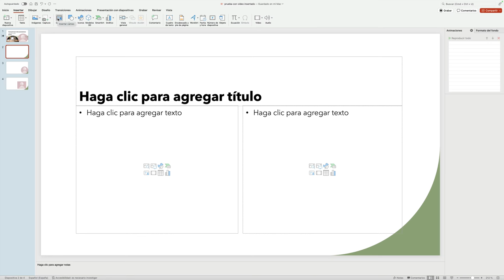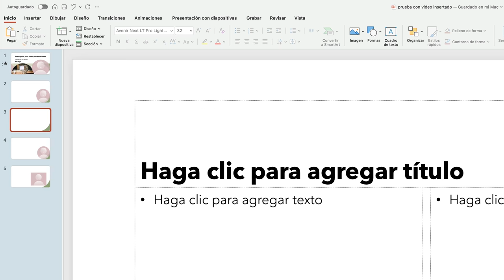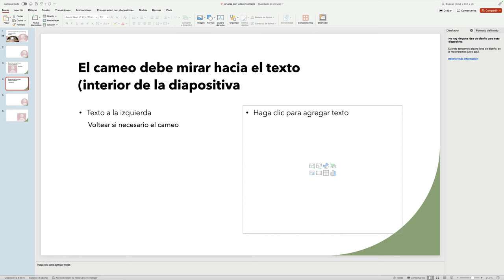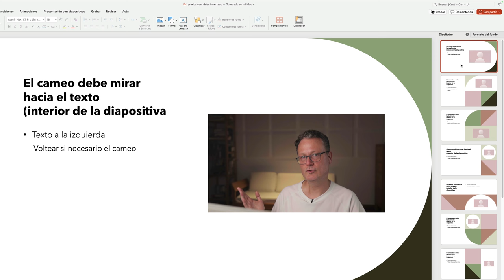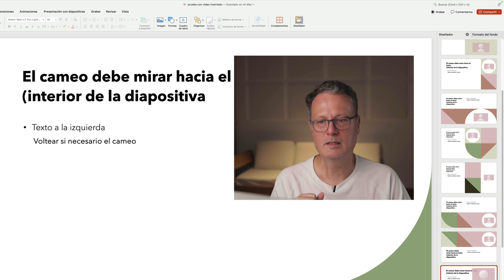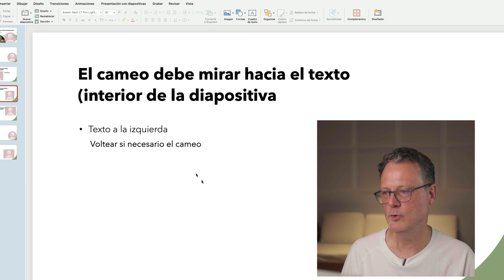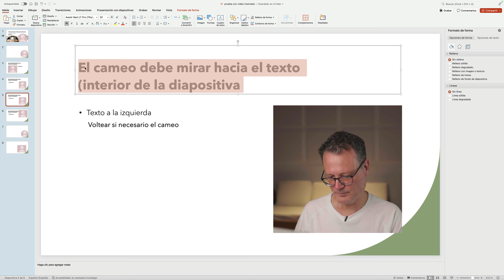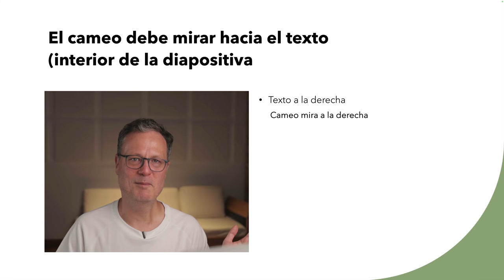Cameos en Powerpoint para video-presentaciones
Powerpoint puede utilizarse para generar videos en los que aparece el presentador dentro de la diapositiva gracias a la función del "cameo" (cámara en directo embebida en la diapositiva).